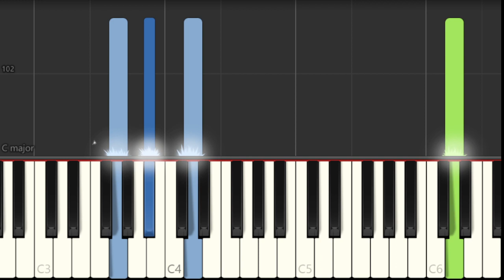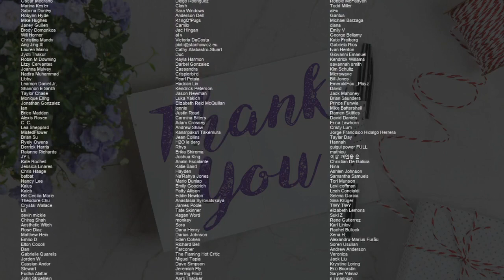How to play Tot Musica (One Piece) by Ado on Piano (Tutorial)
Comment and let us know how the videos have helped you. It keeps us going! :)The easiest way to learn how to play Tot Musica (One Piece) by Ado on the piano. It's a piano tutorial for Tot Musica (One Piece) by Ado.

EasyMusicLesson teaches you to play the your favorite instrument, through easy and simple animation so that you too can learn how to play Tot Musica (One Piece) by Ado on the piano easily. A piano tutorial with visual animation graphic.